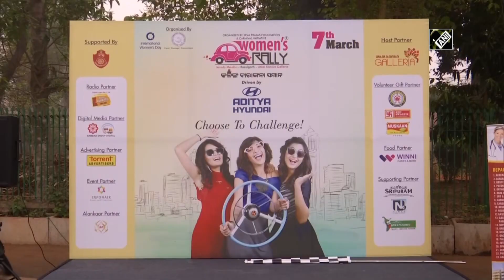Car rally on eve of International Women’s Day in Bhubaneswar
Bhubaneswar (Odisha), Mar 07 (ANI): On the eve of International Women’s Day, 4th women’s car rally was organised in Odisha’s Bhubaneswar. It began from Janata Maidan and will culminate at Utkal Kanika Galleria in Bhubaneswar on March 07. The theme of women’s car rally was ‘Choose To Challenge’. Women’s rally was organised by Seva Prayas Foundation and Carnival Initiative.  Cars were also decorated with different kind of social messages on this occasion.